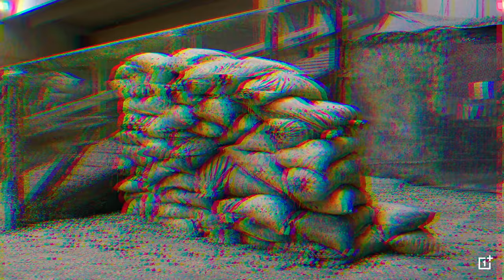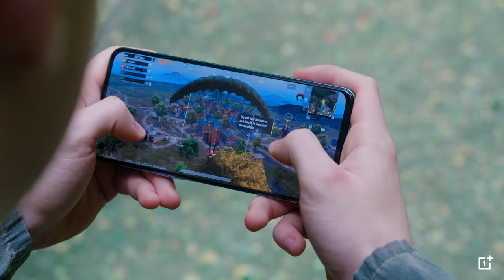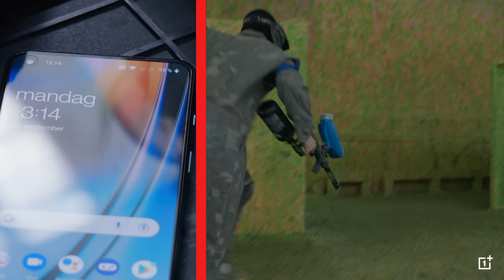JEG HAR LAVET EN REKLAMEFILM!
Reklame for Oneplus Danmark